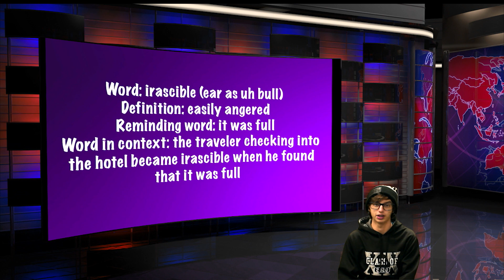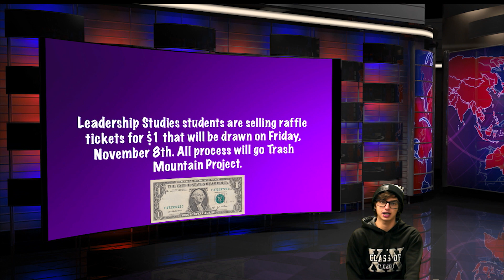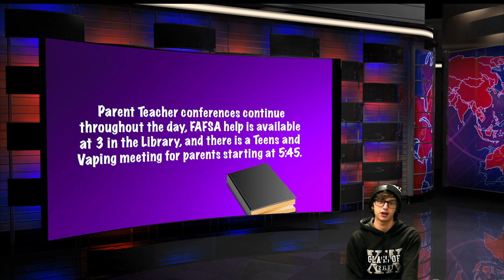Topeka West Today Oct. 23, 2019